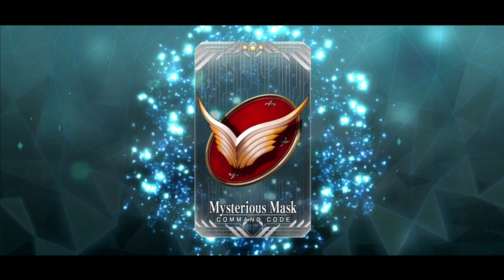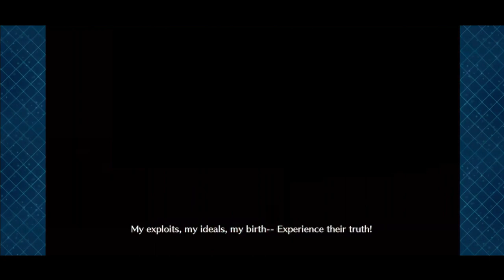Darkcried Plays: Fate/Grand Order (English) Part 101 “Kirschtaria Wodime Fatal Battle Rematch!”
It took me 48 minutes to beat Kirschtaria Wodime. I thought King of Demon Gods Goetia was the same as King of Men Goetia. I used my free SSR ticket on Karna because I have and use the Saber version. I used paid saint quartz to get Saber Astolfo. I don’t know why I think Lostbelt 6 is less difficult than Lostbelt 4 and 5. Went to Eternal Con 2023 with my friends, we saw Jesse T. Usher, Dan Fogler, Paola Lazaro and Michael Beck.